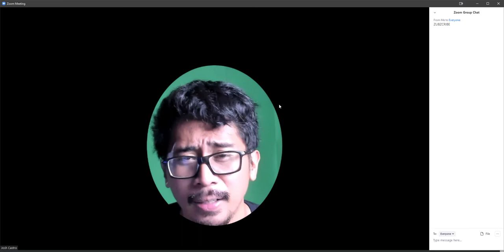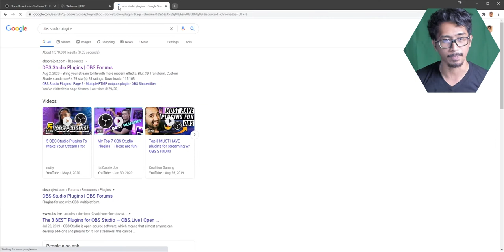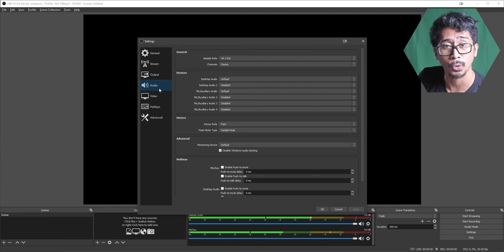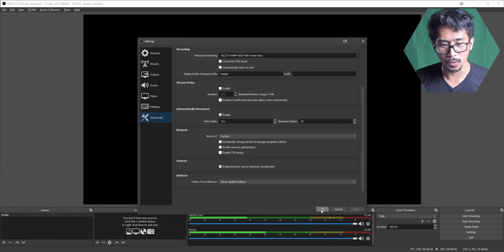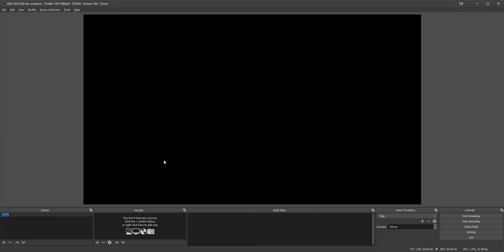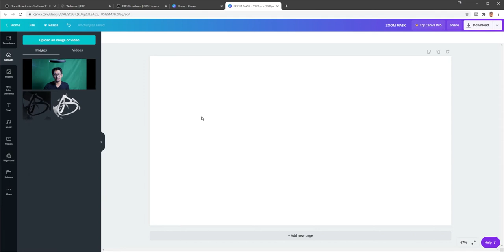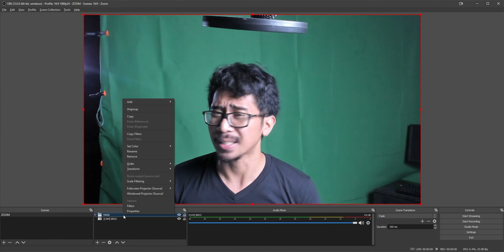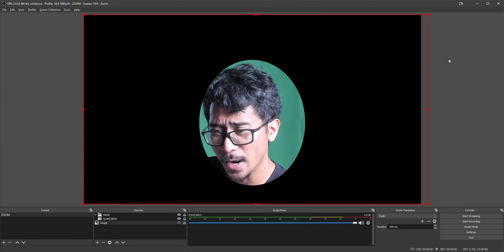OBS Studio How to Stand out In Zoom Meetings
𝗗𝗼𝘄𝗻𝗹𝗼𝗮𝗱 𝗢𝗕𝗦 𝗦𝘁𝘂𝗱𝗶𝗼

I want to show you how to stand out on Zoom using OBS Studio's Plugin Virtual Cam.

𝗨𝗽𝗹𝗼𝗮𝗱 𝗦𝗰𝗵𝗲𝗱𝘂𝗹𝗲
𝐒𝐮𝐧𝐝𝐚𝐲 8 AM (PDT)
𝐖𝐞𝐝𝐧𝐞𝐬𝐝𝐚𝐲 8 PM (PDT)

⋘𝙋𝙧𝙚𝙫𝙞𝙤𝙪𝙨 𝙑𝙞𝙙𝙚𝙤
𝙉𝙚𝙭𝙩 𝙑𝙞𝙙𝙚𝙤⋙
【Ｃｏｍｉｎｇ　Ｓｏｏｎ】

❝You Gotta do what you Gotta do in order to stand out.❞
⁻ ʲᵒˢʰᐯᶜᵃˢᵗʳᵒ

🕘 𝗖𝗵𝗮𝗽𝘁𝗲𝗿𝘀 🕘
00:00 How To Stand Out on Zoom using OBS Studio
00:18 Requirements
00:57 WHY?
01:46 How To Download & Install OBS Studio
03:37 How To Install OBS Studio Plugin OBS Virtualcam
06:10 Setting Up OBS Studio Profile
09:13 How To Set Up Scene Selections
10:10 How To Use OBS Virtualcam with Zoom
14:00 How to Make an Image Mask/Blend with Canva
19:28 Congratulations! You will now Stand Out on Zoom!
20:37 Thank You!

♕ 𝑴𝒚 𝑻𝒉𝒐𝒖𝒈𝒉𝒕𝒔 ♛
❝8/30/2020 9:35:40 I'm really sleepy, came from a looooong vacation and just couldn't really pick up the pace. But now that I'm 2 hours passed my deadline, I guess I'll have to make up for lost time. Also, being able to show how you look in front of the camera acutally makes you feel kinda cool.❞

𝗬𝗼𝘂𝗧𝘂𝗯𝗲 𝗖𝗵𝗮𝗻𝗻𝗲𝗹 𝗔𝗻𝗮𝗹𝘆𝘁𝗶𝗰𝘀 [𝗟𝗶𝗳𝗲𝘁𝗶𝗺𝗲]
   𝐑𝐞𝐚𝐜𝐡
      𝙸𝚖𝚙𝚛𝚎𝚜𝚜𝚒𝚘𝚗𝚜: 307
      𝙲𝚕𝚒𝚌𝚔-𝚃𝚑𝚛𝚘𝚞𝚐𝚑 𝚁𝚊𝚝𝚎: 9.1%
      𝚅𝚒𝚎𝚠𝚜: 51
      𝚄𝚗𝚒𝚚𝚞𝚎 𝚅𝚒𝚎𝚠𝚎𝚛𝚜: 18
   𝐄𝐧𝐠𝐚𝐠𝐞𝐦𝐞𝐧𝐭
   𝐀𝐮𝐝𝐢𝐞𝐧𝐜𝐞
      𝚄𝚗𝚒𝚚𝚞𝚎 𝚅𝚒𝚎𝚠𝚎𝚛𝚜: 18
      𝙰𝚟𝚐. 𝚅𝚒𝚎𝚠𝚜 𝚙𝚎𝚛 𝚅𝚒𝚎𝚠𝚎𝚛: 2.6
   𝐑𝐞𝐯𝐞𝐧𝐮𝐞
      𝙴𝚜𝚝𝚒𝚖𝚊𝚝𝚎𝚍 𝚁𝚎𝚟𝚎𝚗𝚞𝚎: -
      𝚁𝙿𝙼: -
      𝙿𝚕𝚊𝚢𝚋𝚊𝚌𝚔-𝚋𝚊𝚜𝚎𝚍 𝙲𝙿𝙼: -

𝒯𝒽𝒶𝓃𝓀 𝓎𝑜𝓊! 𝒴𝑜𝓊 𝒶𝓇𝑒 𝒶𝓃 𝒜𝓂𝒶𝓏𝒾𝓃𝑔 𝒶𝓃𝒹 𝐵𝑒𝒶𝓊𝓉𝒾𝒻𝓊𝓁 𝐻𝓊𝓂𝒶𝓃 𝐵𝑒𝒾𝓃𝑔 & 𝐼 𝒶𝓂 𝒢𝓇𝒶𝓉𝑒𝒻𝓊𝓁 𝒻𝑜𝓇 𝓉𝒽𝒶𝓉. 𝒞𝑜𝓃𝓉𝒾𝓃𝓊𝑒 𝐿𝒾𝓋𝒾𝓃𝑔 𝒶𝓃 𝒜𝓌𝑒𝓈𝑜𝓂𝑒 𝐿𝒾𝒻𝑒 & 𝐼 𝒫𝓇𝒶𝓎 𝓉𝒽𝒶𝓉 𝓎𝑜𝓊'𝓁𝓁 𝐸𝓃𝒿𝑜𝓎 𝓉𝒽𝑒 𝑅𝑒𝓈𝓉 𝑜𝒻 𝓉𝒽𝑒 𝒟𝒶𝓎 𝒶𝒽𝑒𝒶𝒹.
- 𝓙𝓸𝓼𝓱

𝐔𝐩𝐥𝐨𝐚𝐝 𝐃𝐞𝐥𝐚𝐲
-2 hours